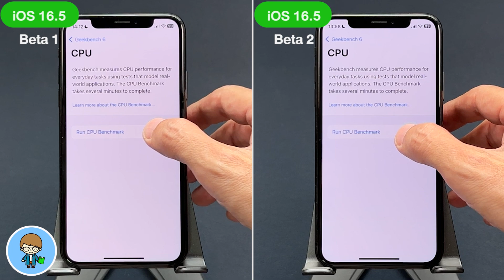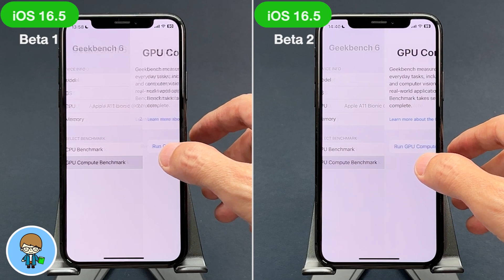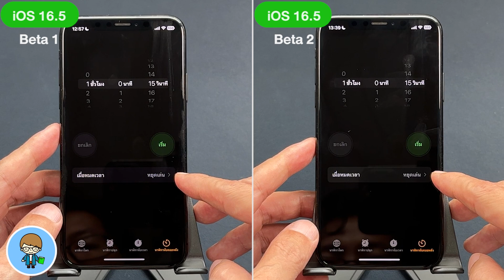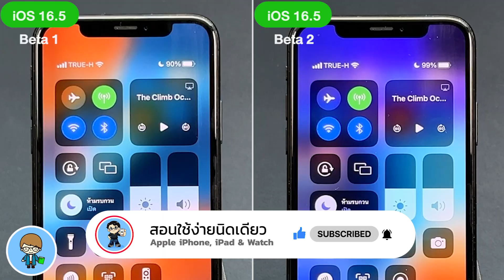iPhone X | iOS 16.5 Beta 1 VS iOS 16.5 Beta 2 🔋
*ผลการทดสอบเปรียบเทียบความเร็ว CPU, GPU และการใช้แบตเตอรี่ระหว่าง iOS 16.4.1 ตัวเต็ม VS iOS 16.5 ตัวเต็ม*
Apple ปล่อย iOS 16.4.1 ตัวเต็ม มาให้ผู้ใช้ iPhone ทั่วโลกได้อัพเดตกันต่อแล้วครับ หลายจากที่ปล่อย iOS 16.4.1 ตัวเต็มให้อัพเดตกันไปไม่นาน เพื่อนๆ สามารถดูรีวิว iOS 16.5 ตัวเต็ม มีอะไรใหม่ แก้ไขบั๊กอะไรบ้าง ได้จากลิงค์วิดีโอท้ายคลิปนี้ และในคำอธิบายใต้คลิปได้ครับ

การอัพเดตใหม่ล่าสุดนี้ เมื่อเทียบกับ iOS 16.4.1 ตัวเต็ม ผลลัพธ์การทดสอบความเร็วและแบตเตอรี่จะดีขึ้นหรือไม่ ไปชมกันครับ 🍎

00:00 ทดสอบความเร็ว iOS 16.5 ตัวเต็ม VS iOS 16.4.1 ตัวเต็ม บน iPhone X
00:38 การทดสอบความเร็ว
01:18 การทดสอบแบตเตอรี่

🌟 iOS 16.4.1 มาแล้ว อัพเดตด่วน! มีอะไรใหม่ แก้ไขบั๊กอะไรบ้าง

🌟 iOS 16.4 ตัวเต็มมาแล้ว | 40 ฟีเจอร์ใหม่ ดูจบใช้เป็นทันที

🌟 iOS 15.7.4 ตัวเต็ม อัพเดตด่วน มีอะไรใหม่ รุ่นเก่าเราไม่ทิ้ง